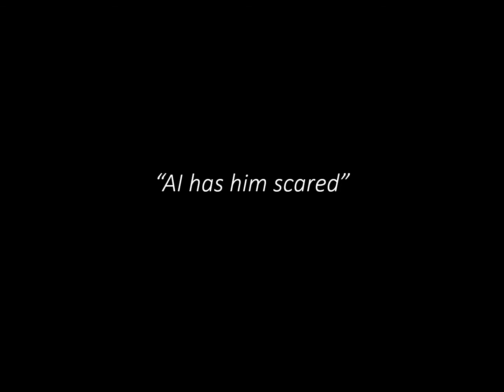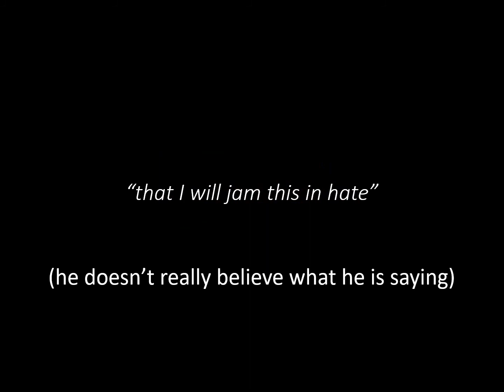Reverse Speech of Elon Musk "Scared of AI"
Two interviews of Elon Musk were reviewed for speech reversals. In one, he expresses clear concerns about the dangers of AI. In the other, his reverse speech shows some negative feelings about certain tech persons, including Steve Jobs.

R S Analyst's own website on Reverse Speech is coming soon!